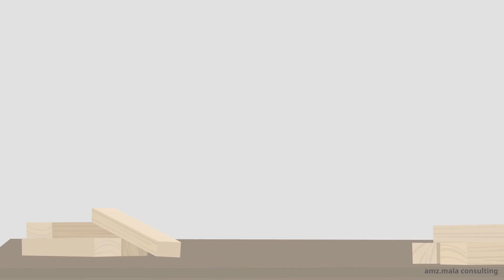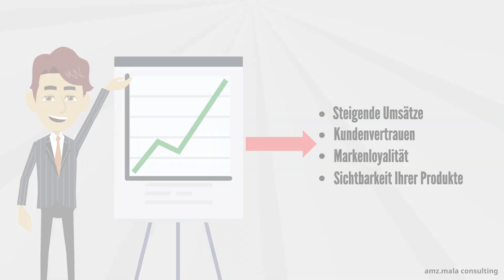Amzmala | Animiertes Erklärvideo von UPJorouge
This is an example of how an explainer video can convey the relevance of your business to your consumers in a fun and exciting way.

Do you need a similar animation for your company, product, and service?